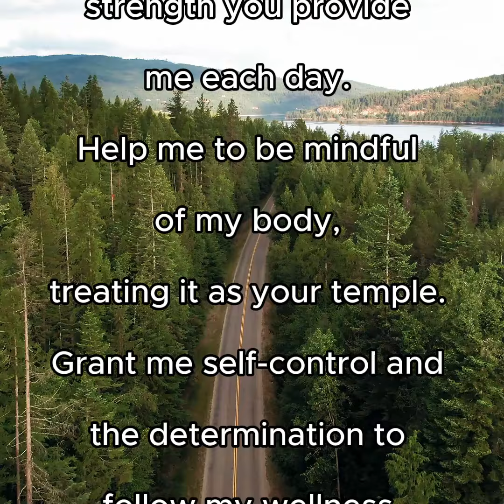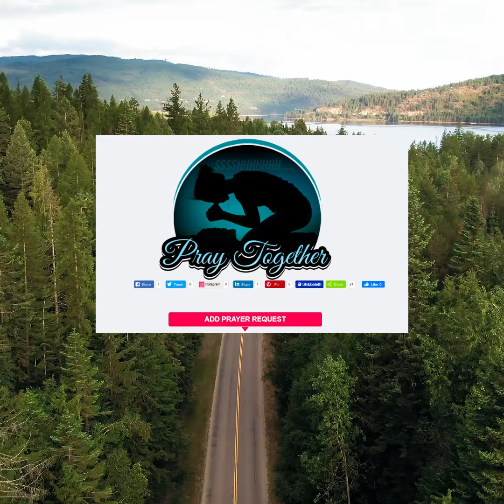Faithfully Fit Morning Prayer ~ Day 120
🌅 Morning Prayer for Inspiration and Strength 🌅

As the new day begins, let us take a moment to pray. May God’s light shine brightly in your heart, filling you with inspiration, strength, and joy for the journey ahead. 🙏✨

🌟 Ready to embark on a wellness journey?

for support, motivation, and practical tips on living a vibrant and balanced life. Together, we can make each day a step toward a brighter future!

Wishing you a day filled with God’s blessings, purpose, and love! 💖